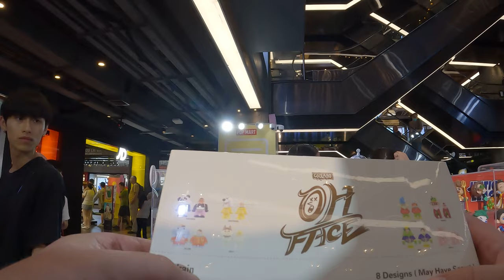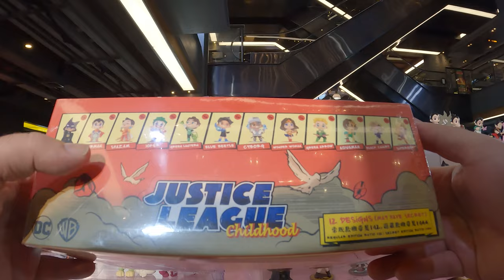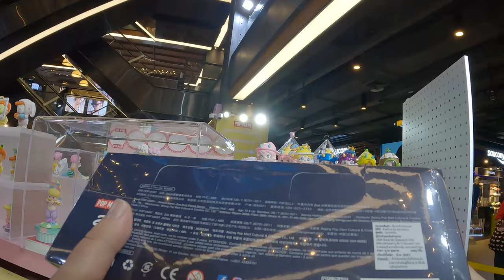POP MART Store blind box figures toys 🇹🇭 Bangkok Thailand